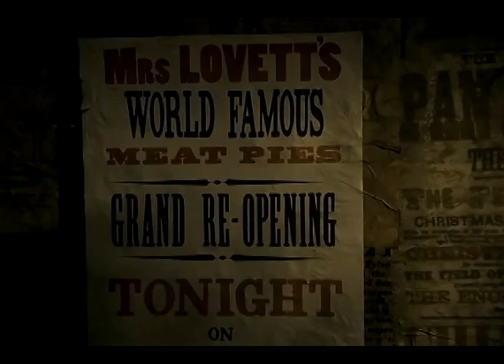Mash-Up Video - "God, That's Good"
This mash-up is a song featured in the musical "Sweeney Todd: The Demon Barber of Fleet Street." Mrs. Lovett and her employee/adopted son Toby tend to their thriving Meat Pie shop while her tenant, Sweeney Todd, runs his barbershop business upstairs. Little do Mrs. Lovett's customers know that she's added a special ingredient to her pies...

This mash-up features the 1982 stage version with Angela Lansbury as Mrs. Lovett, Ken Jennings as Toby and George Hearn as Sweeney Todd. The other version is the more well-known 2007 film with Helena Bonham-Carter as Mrs. Lovett, Ed Sanders as Toby and Johnny Depp as Sweeney Todd.

I edited this on Audacity 1.3 and Adobe Premiere Pro.